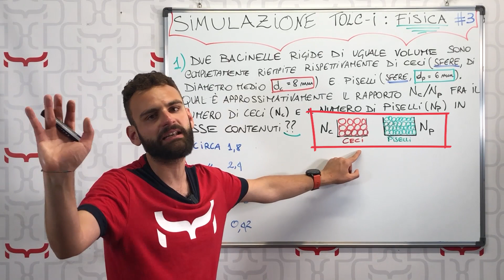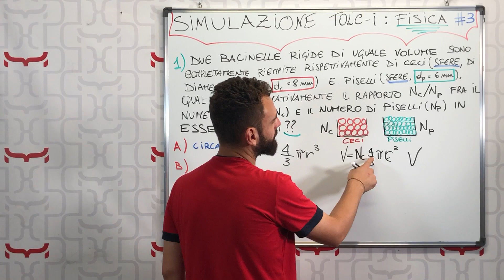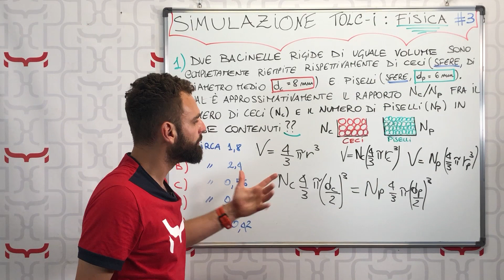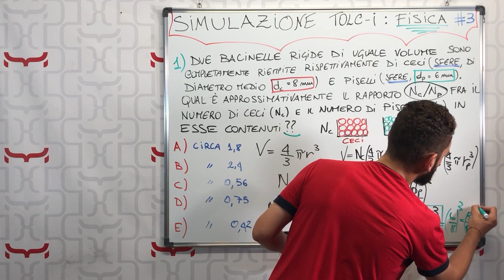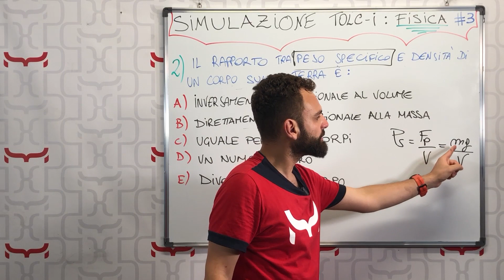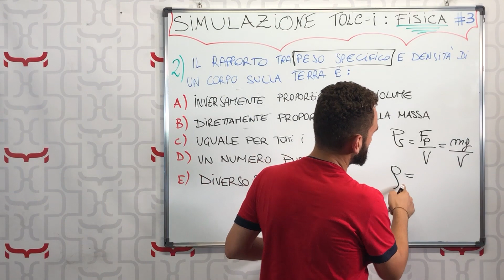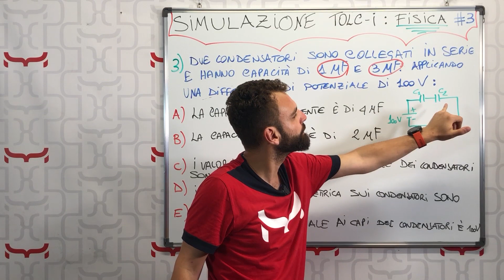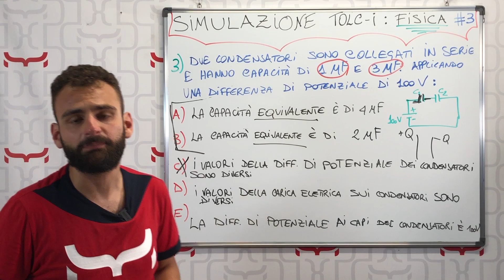CISIA TOLC-I: Simulazione di Fisica per il Test Ingresso Ingegneria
Videolezione per prepararsi al test CISIA TOLC-I: Simulazione di Fisica con esercizi svolti e commentati alla lavagna per il Test Ingresso Ingegneria.

Il TOLC-I CISIA è ormai diventato il Test Ingresso Ingegneria di riferimento per la maggior parte delle università italiane, ma se vuoi saperne di più fai un salto questo precedente video.

Fra le varie materie da affrontare nel test CISIA TOLC-I ritroviamo anche la sezione del tolc-i Scienze, che prevede degli esercizi di Chimica e Fisica, non sempre semplici e banali, come d'altronde tutti gli altri argomenti prevesti nel syllabus del CISIA TOLC-I.

Ecco perchè allora ho sviluppato una serie di video simulazioni tolc-i Cisia, con esercizi svolti e commentati, non solo per la sezione TOLC-I Fisica, ma anche per i quesiti di Matematica e Logica.

Gli argomenti previsti dal syllabus della sezione TOLC-I Fisica sono molti e variegati, e per questo cerco di offrirti sempre esercizi svolti molto differenti fra loro nelle varie simulazioni Tolc-i CISIA di Fisica che ti ho proposto fino ad ora:

In questa terza simulazione di Fisica per il CISIA TOLC-I vedremo i seguenti esercizi:
- Quiz 1: Relazioni fra Volumi
- Quiz 2: Peso Specifico e Densità
- Quiz 3: Condensatori in Serie

00:00 ▶︎ Simulazione TOLC-I Fisica
00:35 ▶︎ Quiz 1 - Relazioni fra Volumi
07:42 ▶︎ Quiz 2 - Peso Specifico e Densità
10:10 ▶︎ Quiz 3 - Condensatori in Serie

🛠 Attrezzatura che uso per i video:
● iPhone 8 Plus 📱
● Rode Wireless GO 🎧
● Set Luci 💡
● Manfrotto Compact Action Smart ▶︎